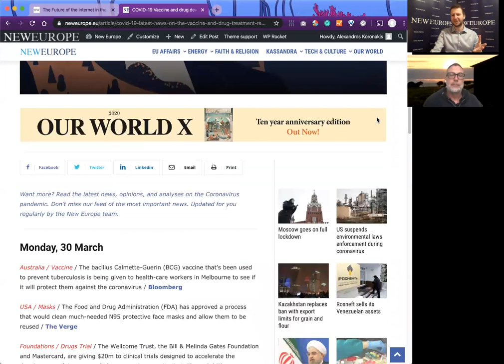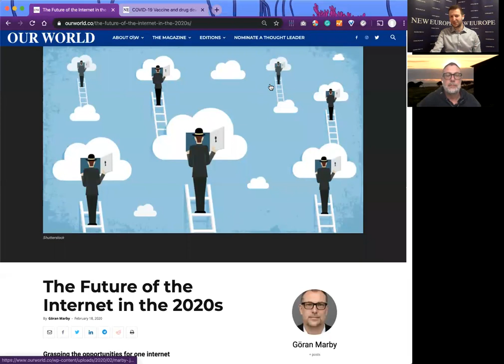ICANN President, Göran Marby, interviewed on the Covid-19 pandemic, impact on the internet and more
Part of New Europe's 'The impact of the Covid-19 pandemic: The personal, local, and gloval impact'